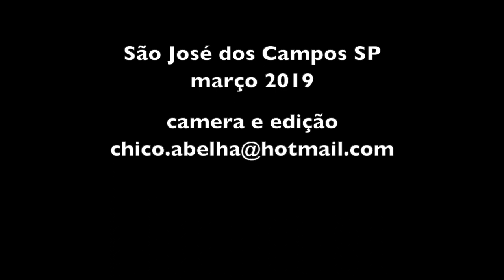BEIRAGE - GEORGE DE PAULA FURLAN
George de Paula Furlan tem 24 anos e ministra oficinas de criação literária na Fundação Cultural Cassiano Ricardo e em escolas da rede municipal e estadual de São José dos Campos, através do programa “Mais Educação” e “Mais Cultura nas Escolas”. Pesquisador graduando no curso de Letras, da Universidade Paulista (). É ator, dramaturgo () e ativista cultural. É autor da série de crônicas: Drama Crônico – o quotidiano dum suburbano, vivida pelo personagem Olavo Passos, veiculada pelo Informativo Cultural Ôxe! – o periódico informativo cultural mensal que circula a Região Metropolitana de São Paulo – e publicada na primeira antologia do mesmo, viabilizada com o apoio do Programa de Ação Cultural (ProAC) de 2012. No informativo também foi autor do projeto “Nossa prosa... Nossa história...”, que recontava as histórias da cidade de Francisco da Morato, através dos seus moradores. É cofundador da Associação Cultural ConPoeMa (Confraria Poética Marginal), de Francisco Morato, da qual foi membro até 2013. É integrante do grupo Seresteiros do Vale. Atualmente, realiza o sarau (R)Existência Poética; mantém o espetáculo “Carolina e Zé Vicente” de sua Cia. Pataquada.

O livro de poesias “Beirage”, do escritor Goerge de Paula Furlan, parte da inquietação de quem é posto à beira do macro sistema econômico e social por motivos quaisquer e tem como fonte de poesia cenas recortadas do quotidiano, manchetes de jornais, reportagens televisivas, ou seja; a matéria prima são os acontecimentos, na intenção de ser um recorte vibrante e reflexivo da contemporaneidade.